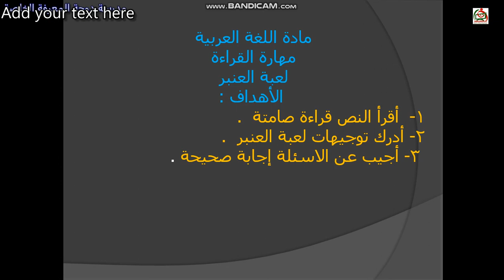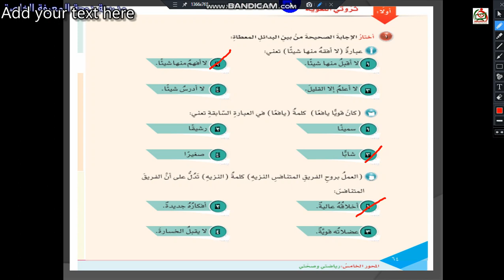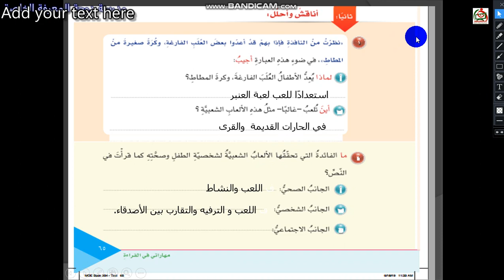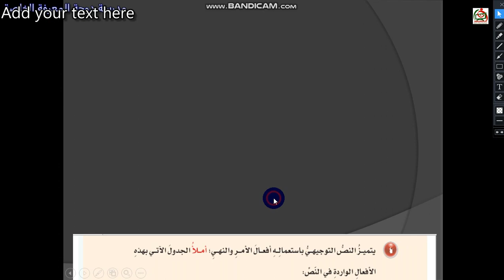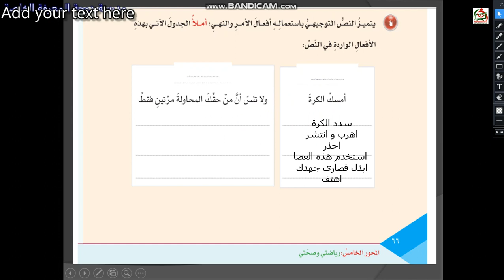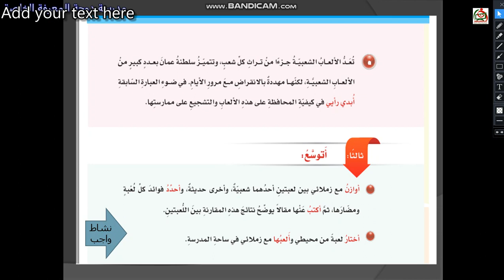صف خامس لغةعربية٣٠مدرسةدوحةالمعرفة